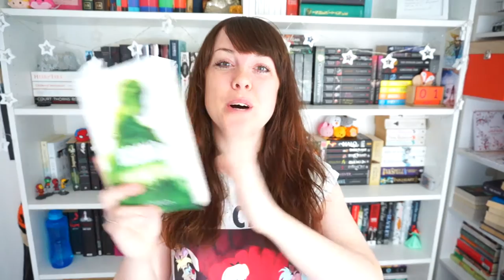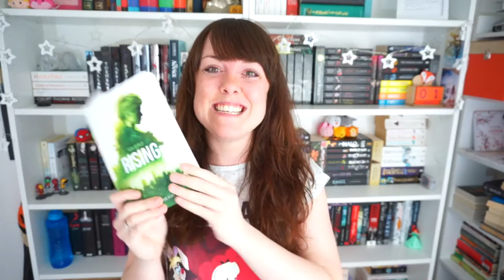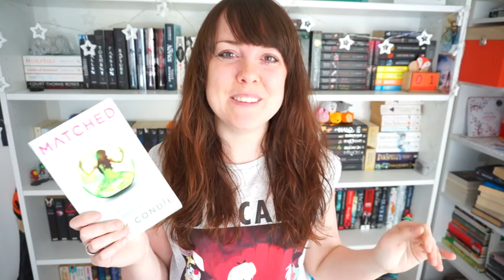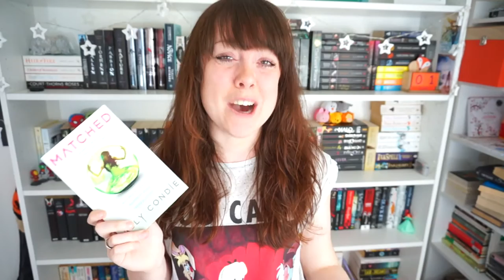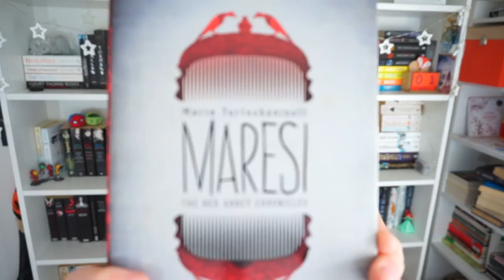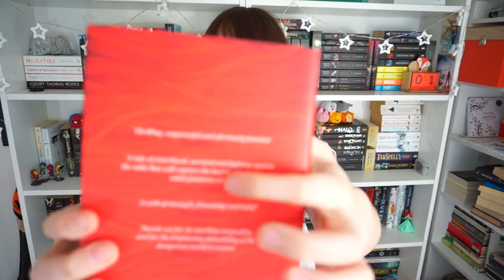MARCH WRAP UP+APRIL TBR!!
Books Mentioned:
Wrap up:
Cinder by Marissa Meyer
Rebel of the Sands by Alwyn Hamilton
New World: Rising by Jennifer Wilson

TBR:
Geek Girl by Holly Smale
Matched by Ally Condie
The Awakened by Sara Santana
Maresi by Maria Turtschaninoff
Queen of Shadows by Sara J. Maas